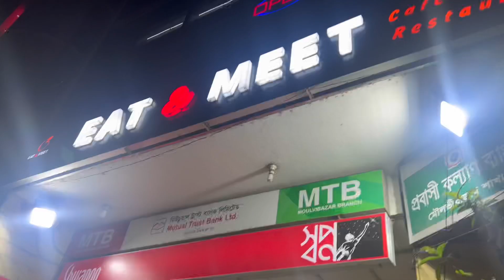PAKISTANI🇵🇰 in BANGLADESH 🇧🇩| Day 1 || Moulvibazar | Sylhet | Bangladesh Vlog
Check out how we spent our first day in 🇧🇩🇧🇩🇧🇩 we shopped, we ate, we danced it was sooo much fun!!